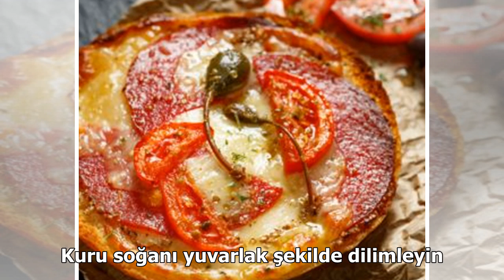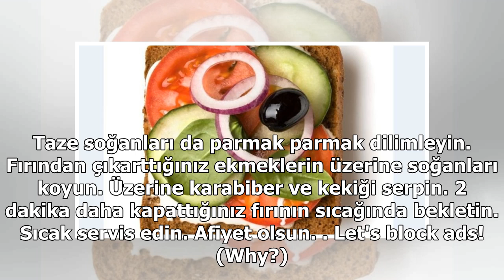Açık tost nasıl yapılır? İşte açık tost tarifi ve malzemeleri…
Tok tutan, lezzetli ve kolay hazırlanan sahur lezzetlerinin başında tabi ki tostlar geliyor. Birbirinden lezzetli tostların en cazip yönü ise kolaylıkla hazırlanabiliyor olması. Sahur için yaptığımız yemeklerde de kolaylık aradığımız için şimdi vereceğimiz açık tost tarifi dilediğiniz gibi bir lezze...